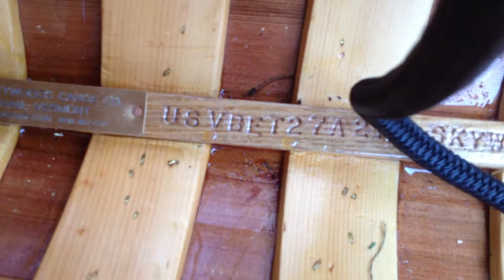My Red Cedar & Canvas Canoe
wood and canvas canoe